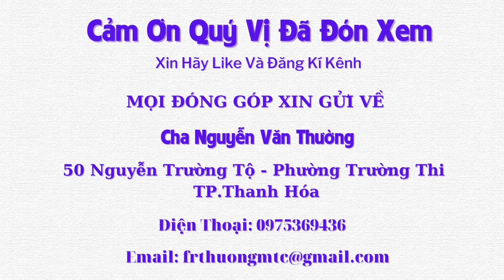Trao Tặng Xe Lăn Cho Người Khuyết Tật, Và Niềm Hạnh Phúc Khi Nhận Được Chiếc Xe - Tập 603